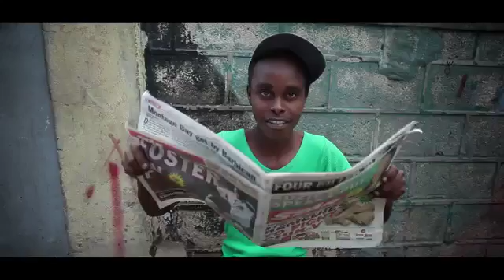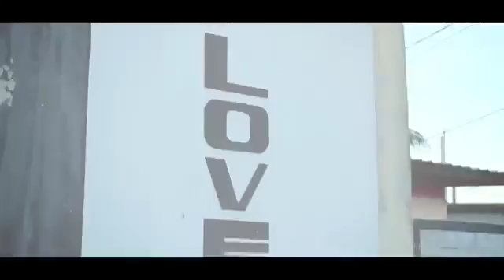THE BANYANS - Fearless